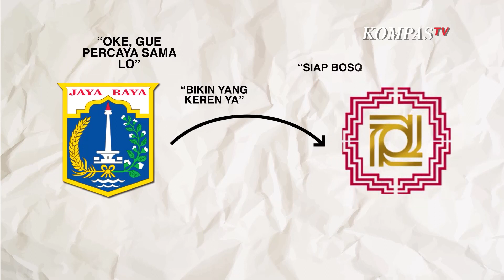SCBD, Kawasan Perkantoran Elite di Jakarta, Bukan Remaja Citayam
Mereka kerap menongkrong dan memamerkan pakaian yang trendi dan unik.

Namun sejatinya, SCBD adalah sebuah kawasan perkantoran elite di jantung segitiga emas Jakarta. Sudirman Central Business District dulunya adalah lingkungan yang kumuh dan kotor. Kawasan ini disulap oleh PT. Danayasa Arthatama, anak usaha dari Artha Graha Network dibawah pimpinan Tomy Winata pada tahun 1987 hingga 1993.

Baca Juga Satpol PP Jakarta akan Beri sanksi Nyapu Jalan buat Para Pemuda "SCBD" Tak Tertib di

Pemprov DKI Jakarta juga secara resmi memberikan kepercayaan kepada PT. Danayasa Arthatama untuk mengubah kawasan kumuh ini menjadi kawasan elit dan modern.

Gedung pertama yang berdiri di SCBD Adalah gedung Artha Graha pada tahun 1995.